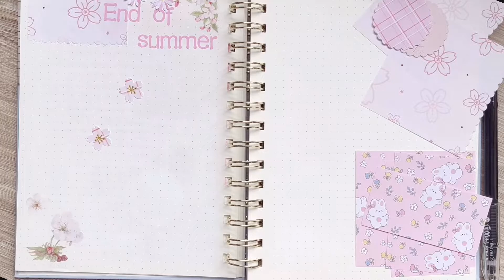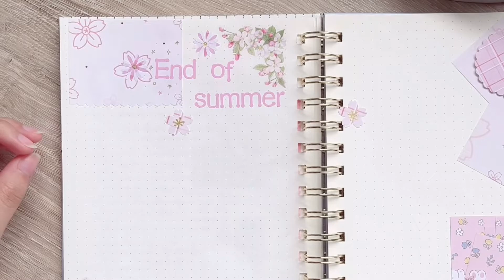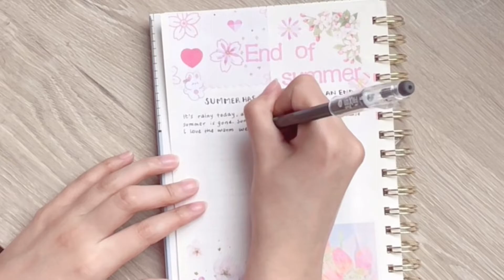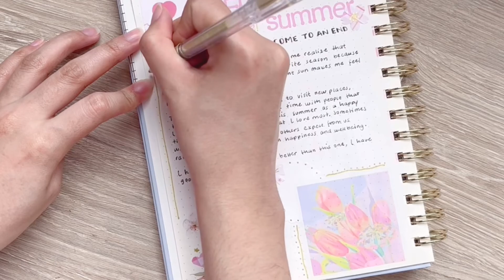🌸Journal with me! ASMR 🌸